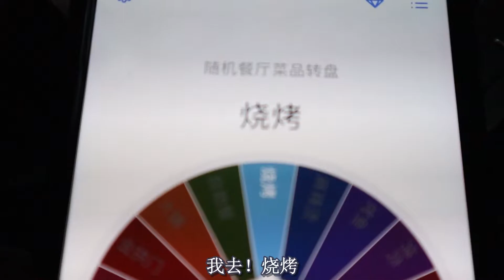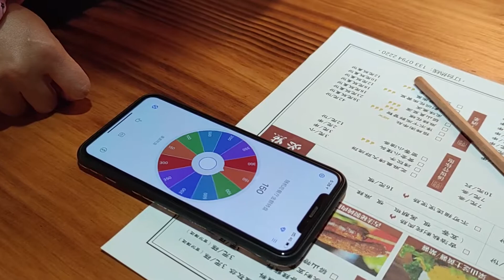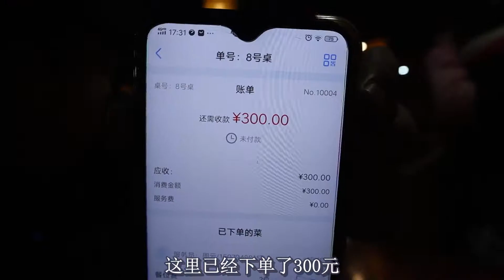挑战用随机转盘挑选餐厅吃饭，再让服务员抽金额，结果能吃多少钱【饞大鑫】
请注意，本视频符合平台的使用要求，没有任何违规行为。
挑战用随机转盘挑选餐厅吃饭，再让服务员抽金额，结果能吃多少钱